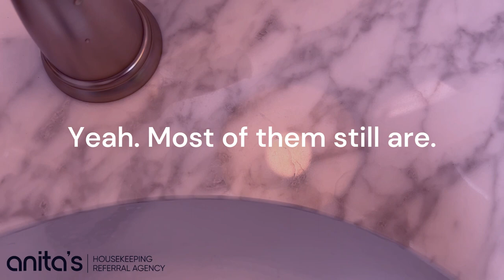Best Way to Remove Water Stains from Marble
We have tried and recommend 3 safe ways to remove water stains from marble. But, the one we have found to be the most effective is using steel wool.

If you want to read about the other 2 methods (using dish soap and baking soda), check out this article